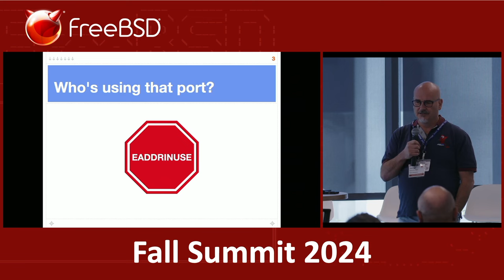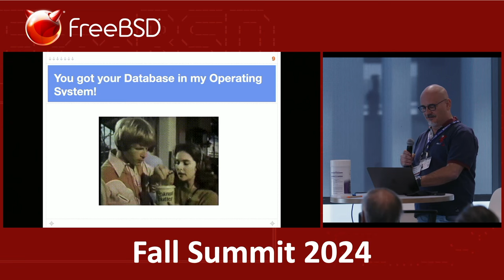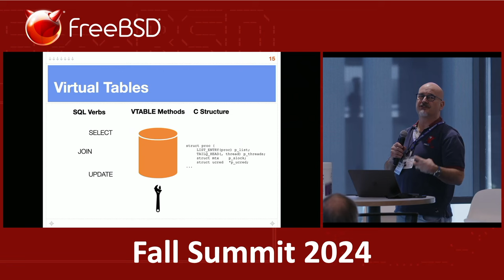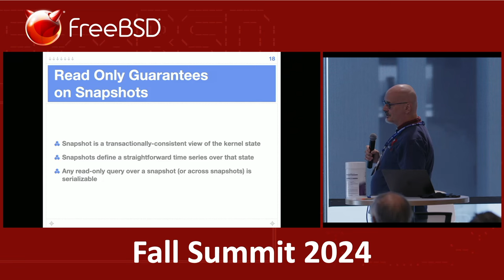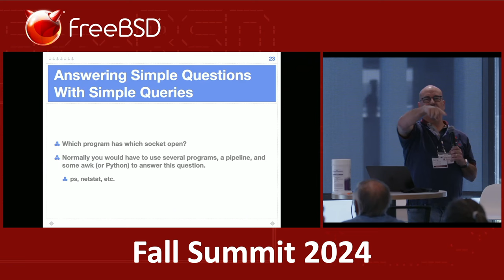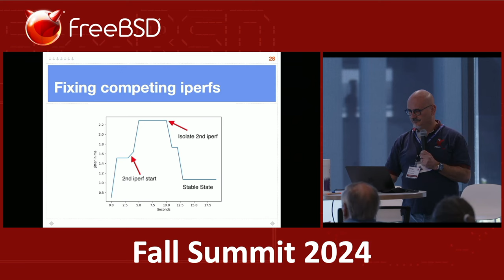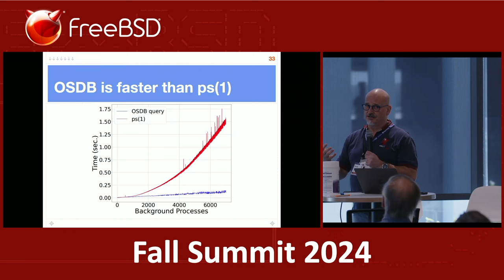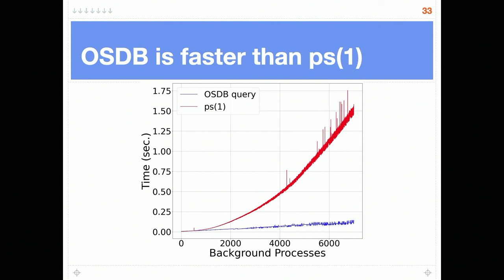Fall 2024 FreeBSD Summit - OSDB: Turning the Tables on Kernel Data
The Fall 2024 FreeBSD Summit took place November 7-8, 2024 in San Jose, CA.

Speaker: George V. Neville-Neil, Yale University
Abstract: Operating systems must provide functionality that closely resembles that of a data management system, but existing query mechanisms are ad-hoc and idiosyncratic. To address this problem, we argue for the adoption of a relational interface to the operating system kernel. While prior work has made similar proposals, our approach is unique in that it allows for incremental adoption over an existing, production-ready operating system. In this talk, we present progress on a prototype system called OSDB that embodies the incremental approach and discuss key aspects of the design, including the data model and concurrency control mechanisms. We present three example use cases: a network usage monitor, a load balancer, and file system checker, as well as experiments that demonstrate low overhead for our approach.

Speaker Bio: George V. Neville-Neil, works on networking and operating system code for fun and profit. He is the author of The Kollected Kode Vicious and co-author with Marshall Kirk McKusick and Robert N. M. Watson of The Design and Implementation of the FreeBSD Operating System. For nearly twenty years he has been the columnist better known as Kode Vicious. Since 2014 he has been an Industrial Visitor at the University of Cambridge where he is involved in several projects relating to computer security. He earned his bachelor’s degree in computer science at Northeastern University in Boston, Massachusetts, and is a member of ACM, the Usenix Association, and IEEE. His software not only runs on Earth but has been deployed, as part of VxWorks in NASA’s missions to Mars. He is an avid bicyclist and traveler who currently lives in New York City. He currently a PhD student at Yale University working with Robert Soulé, Avi Silberschatz and Peter Alvaro.